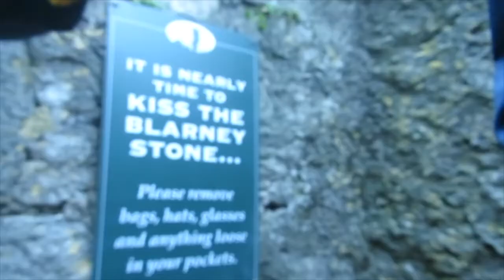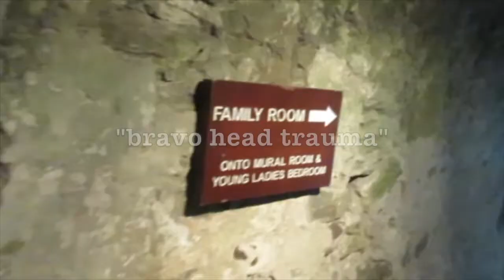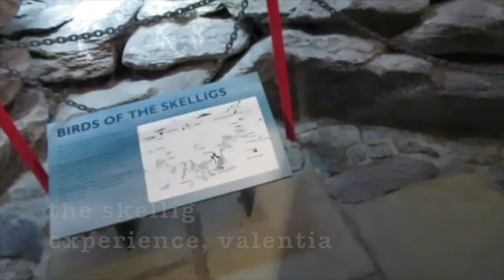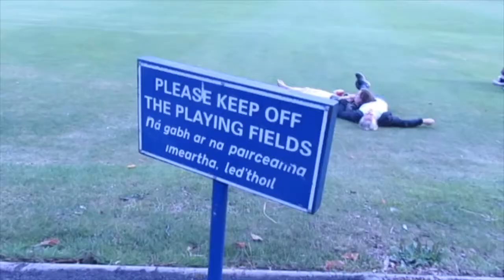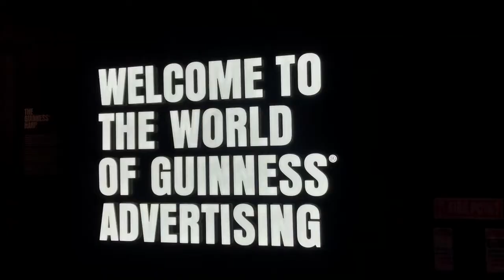come to ireland with my family & me:)